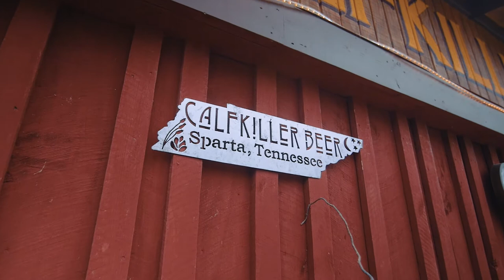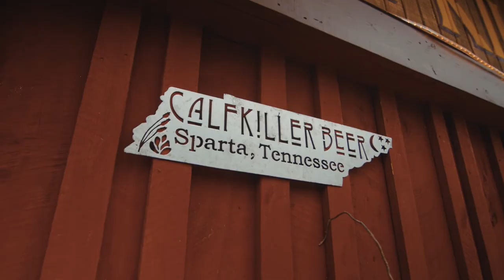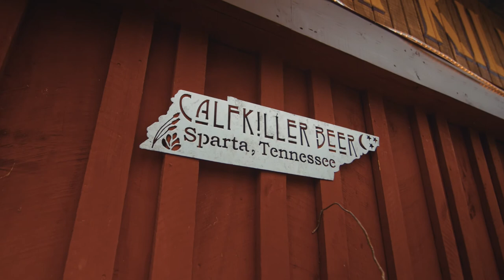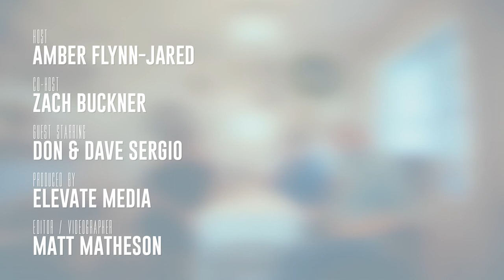Connecting Cookeville - Episode 37 - Calfkiller Brewing Co.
More about us:
It’s our hope that these stories encourage you. That you not only have a greater appreciation for what makes our community great, but that you also feel compelled to share your story. To inspire and to be inspired. To do life with each other – that’s true community. Find your purpose. Pursue your passion. And find your place to connect with Cookeville.